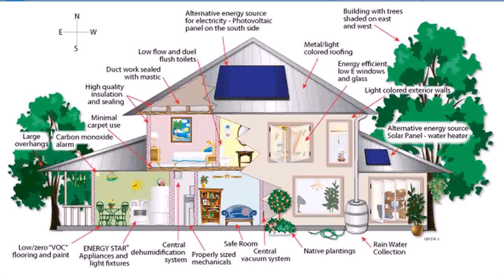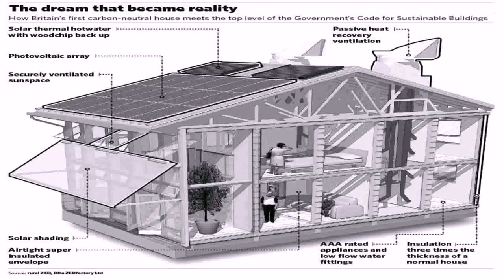Eco House Designs And Floor Plans Nz (see description)